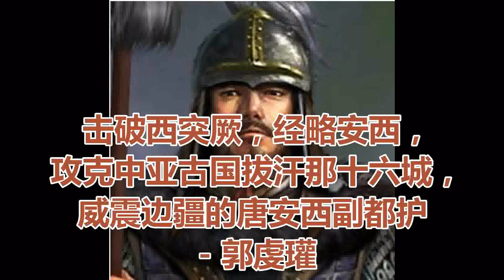击破西突厥，经略安西，攻克中亚古国拔汗那十六城，威震边疆的唐安西副都护 - 郭虔瓘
郭虔瓘（644-726年），名湛，字虔瓘，齐州历城（今山东济南市）人。出身太原郭氏，唐麟德二年（665年），以将家之子，选为左亲府，护送唐高宗东巡泰山封禅，自此从军。

延载元年（694年），郭虔瓘在西域的焉耆一带攻破西突厥阿波啜二万帐。久视元年（700年），郭虔瓘前往拔汗那收税，引起不满，西突厥可汗阿史那俀子联合吐蕃袭扰四镇。郭虔瓘率军抄其后路，攻破十六城，占领了阿史那俀子在中亚的大本营。阿史那俀子战败，不知所终。

开元元年（713年），郭虔瓘因战功升迁右骁卫将军、北庭都护、金山道副大总管，当时已是七十岁的老将。

开元二年（714年）二月初七日，西突厥默啜可汗派遣他的儿子移江可汗、同俄特勒以及妹夫火拔颉利发石阿失毕率领精锐骑兵围攻北庭都护府，郭虔瓘率众固守，并在城外设下伏兵。同俄特勒单枪匹马逼近城下，伏兵突起，将其斩首。同俄特勒兵众到城下后，见失主帅，相率乞降，请求用军中的所有物资换回同俄特勒，后听知同俄特勒已死，恸哭而去。石阿失毕因损折同俄特勒，不敢回到突厥。闰二月二十五日，石阿失毕携其妻子投降唐朝。郭虔瓘因功授任冠军大将军，代右骁卫大将军，进封太原郡开国公，并且受到唐玄宗李隆基优诏褒奖。

不久，郭虔瓘改任安西副大都护、四镇经略安抚使，进封潞国公，赐实封一百户。郭虔瓘奏请朝廷招募关中兵一万人前往安西讨伐西突厥余部，朝廷同意，但是最终竟无克获之功。七月十七日，郭虔瓘返回后，改任凉州刺史、河西诸军州节度大使，进位右威卫大将军。同年十月，突厥十姓胡禄屋等部落来到北庭都护府请求归降，唐玄宗命令郭虔瓘抚恤慰问他们。

开元三年（715年）三月至四月初九日，因归降朝廷的突厥十姓越来越多，唐玄宗任命右羽林大将军薛讷为凉州镇大总管，屯驻凉州，赤水等军都受他指挥调度；任命郭虔瓘为朔州大总管，屯驻并州，和戎等军都受他调度指挥，负责领兵防备突厥默啜可汗的进犯。同年，郭虔瓘奏报家奴八人有战功，请求任命家奴为游击将军，宰相弹劾其恃功扰乱纲纪，没有同意其请求。陕王任安西都护，朝廷以郭虔瓘为安西副都护。

唐开元十四年（726年）九月初二日，郭虔瓘病逝于长安大宁坊私邸，终年八十三岁，后来与妻子可朱浑氏合葬于河南府洛阳县邙山北原。墓志铭上刻有“克拔汗那十六城”。

中国五代时期政治家，监修《旧唐书》的刘昫xù称其为“立功边域，为世虎臣”。